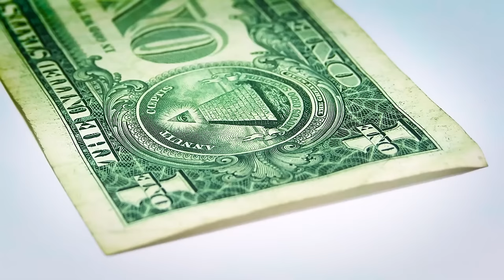Uma Província do PERU quer FAZER PARTE do BRASIL!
Ajude o canal:

16vmNcrA4Mvf7CaRLirAmpnjz1ZH3bWNkQ (Bitcoin)
LSCnrubCVcpuLrGTTLMqpwRTXvYz7vMbbA (Litecoin)
0x28aec946919c70e5e25d7c6785ede7622278b463 (Ethereum)
nano_1s6i6xwujzqnmie8nc3x8rfumdnebpsd6h4cp9wgkcpk4eb1xn5u7n48ok5b (Nano)
0x1302536c28695e47aaedd020aaf39f500cf6c22f (BNB)